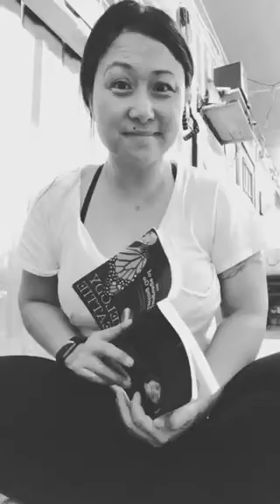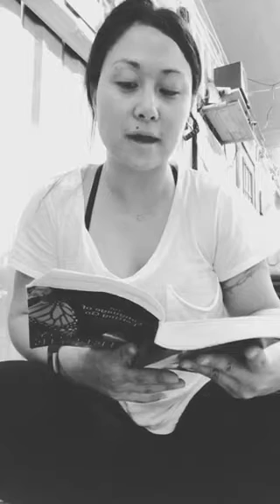The Language of Letting Go — January 22 [Appreciating Our Past]